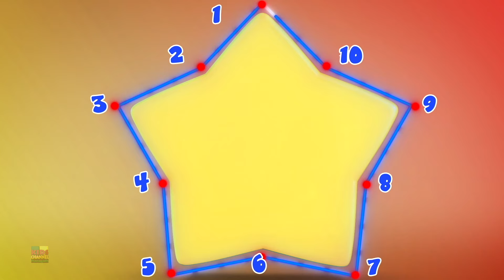As Rodas No ônibus e mais Coleção De Rimas 3D Para Crianças - Hector The Tractor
"As Rodas No ônibus e mais Coleção De Rimas 3D Para Crianças - Hector The Tractor', oferece uma experiência divertida e educativa para crianças. A famosa rima 'As Rodas No ônibus' é apresentada de uma forma cativante, e várias outras canções infantis em português estão inclusas para entreter e envolver os pequenos. Criado com cuidado, este conteúdo é projetado para ajudar as crianças a se divertirem enquanto aprendem. Seus filhos vão adorar essas canções cativantes e coloridas!"